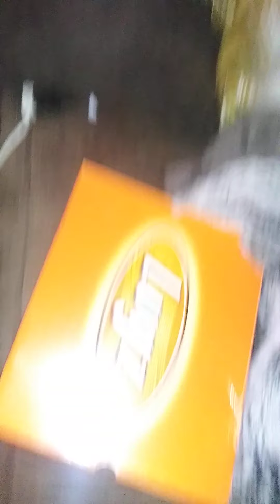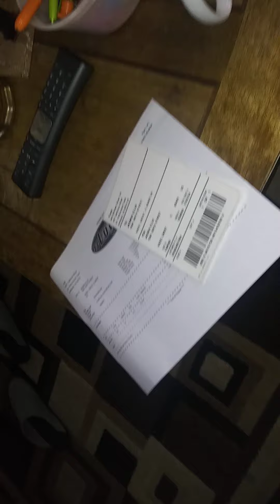Showing nice winter boots from Lugz company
Tooooday is the day!! My dad got me Lugz shoes in the mail today I just did a vlog to show you guys.

Videos in future:

The Queen Latifah Show song

Punky Brewster describing revisit

Christmas cookie bakings

Roblox games (Soon)

Christmas songs on Youtube

Smelling candles